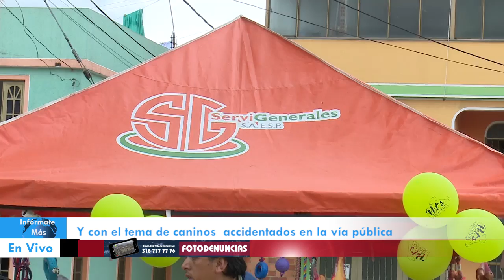El tema con los caninos, ServiGenerales